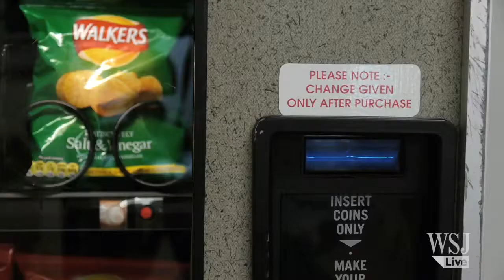Wall Street Journal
Ellie Harrison - 9 May 2013

A Wall Street Journal report by Ben Rooney, which features my Vending Machine installed at its new permanent home in the Open Data Institute in London. The Open Data Institute's CEO Gavin Starks explains the ideas behind their 'Data As Culture' collection, which also includes works by Stanza and Fabio Lattanzi Antinori.